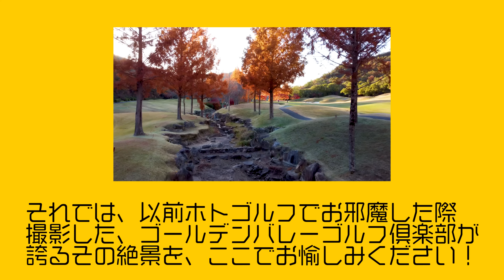第二回ホトゴルフファンミーティング開催決定！2月21日夜23時59分まで募集します。コースはどこ！？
ゴルフコンテンツ専門YouTubeチャンネル
「ホトゴルフ」はゴルフを愛してやまない
ゴルフ変態おじさん、蛍原徹のありのままの姿を

ホトゴルフではしばらくの間、
隔週で火曜日・金曜日。
隔週で火曜日・木曜日・土曜日。
の順で夜７時から配信のスケジュールに変更
させて頂きます。

これからもコロナ禍での緊急事態宣言の発令など
社会情勢に注視し、感染対策に配慮しながら
できる限りの撮影を続けて参ります。

引き続き応援のほどよろしくお願い
申し上げます！

※感染拡大防止対策を十分注意して撮影を行なっております。

ホトゴルフスタッフ